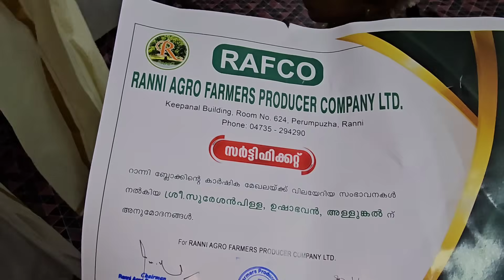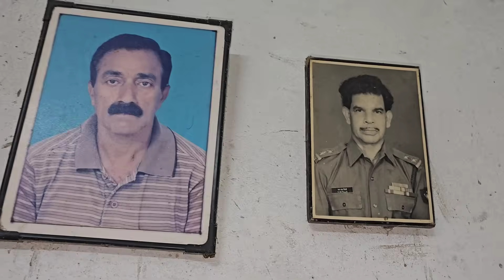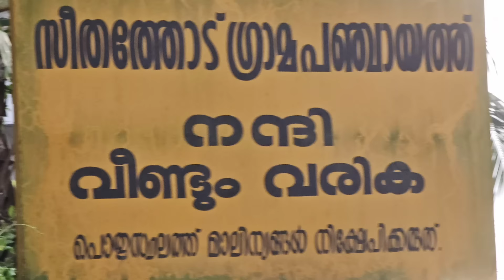ഞങ്ങളുടെ നല്ലൊരു ദിവസം.. പക്ഷെ കല്ലു 😞